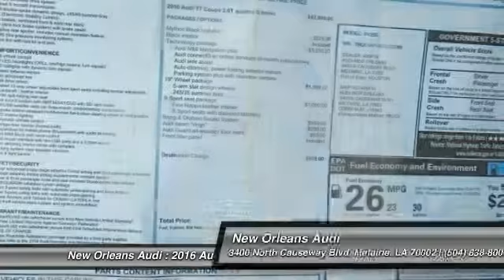2016 Audi TT Metairie LA N032299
2016 Audi TT 2.0T

Don't miss this 2016 Audi. Make a great choice today with this must-have 2dr car. Learn more about this 2dr car by contacting the dealership today and complete your driving dreams.